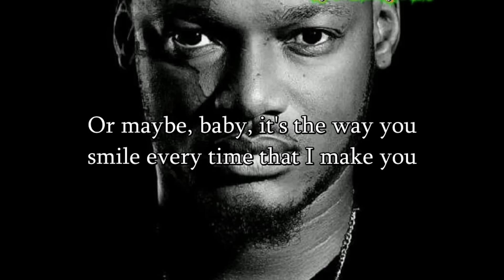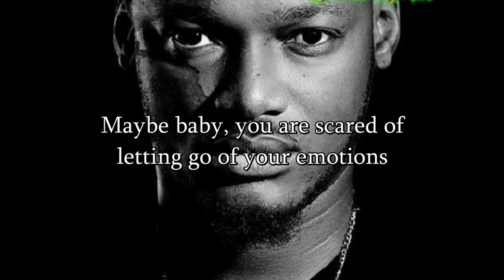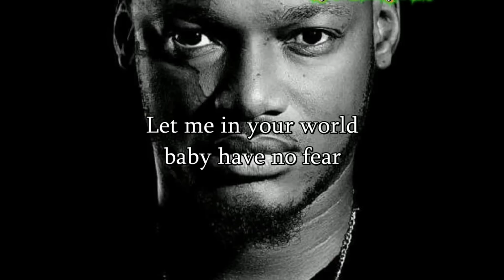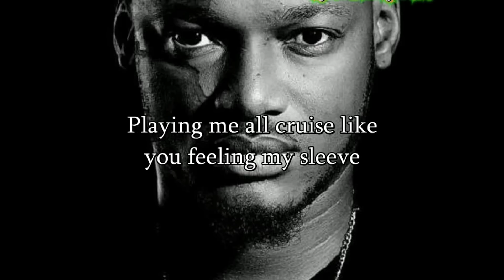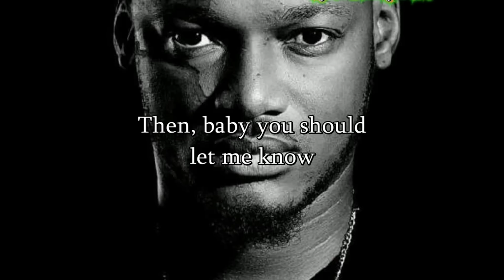2Face - Ole Lyrics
Go to Lyriclobby.com for many more African lyric videos.